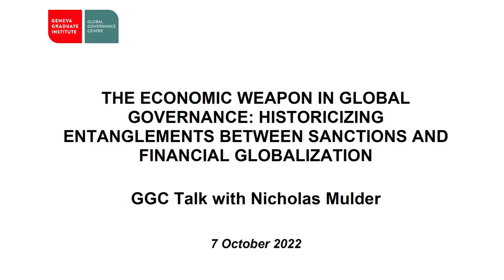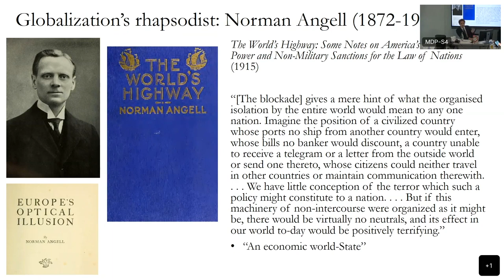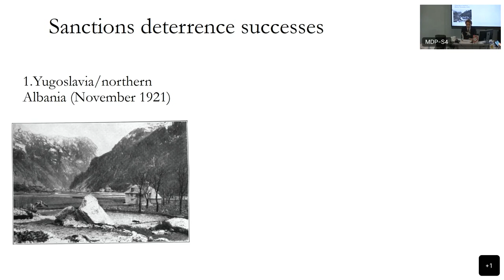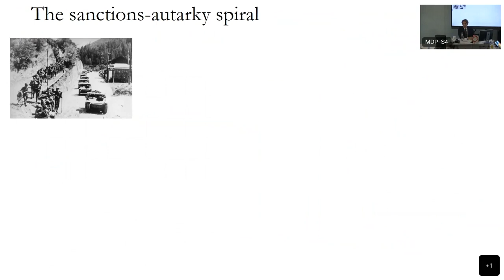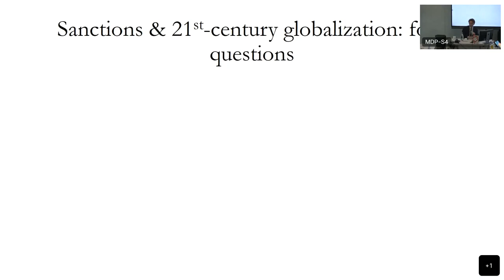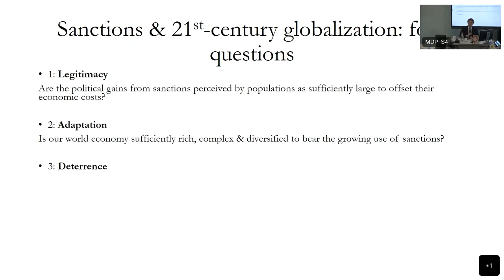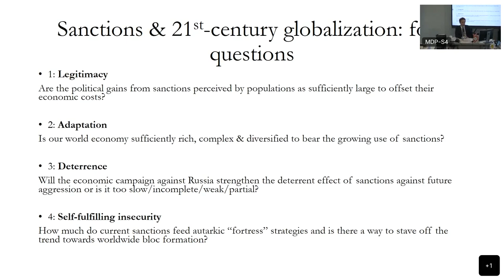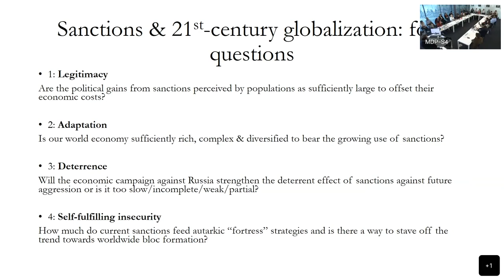The Economic Weapon in Global Governance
Based on his recent book "The Economic Weapon", Nicholas Mulder traces the emergence of sanctions as a tool of modern warfare.